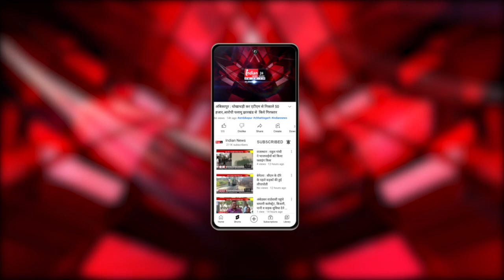भाजपा प्रदेश चिकित्सा प्रकोष्ठ के संयोजक डॉ. विमल चोपड़ा ने Gariyaband जिले का किया दौरा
Our Links